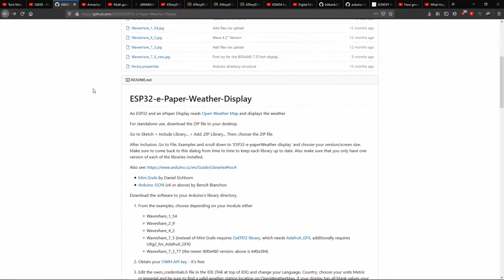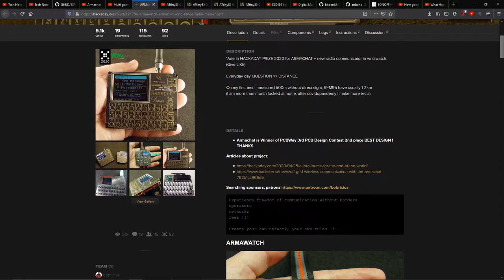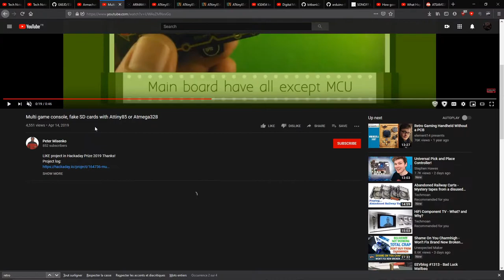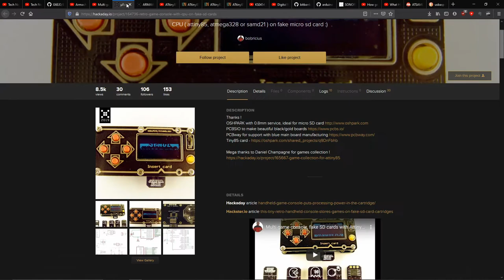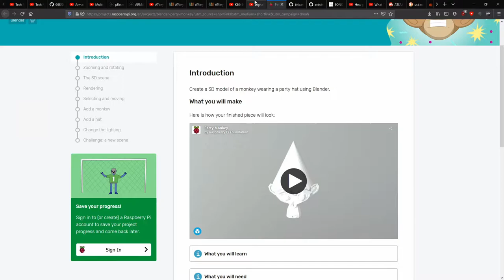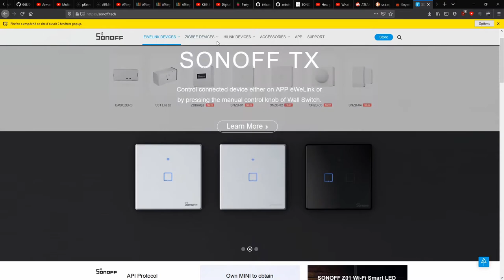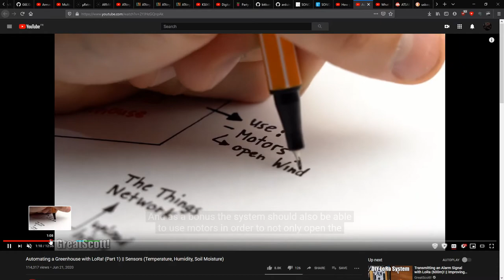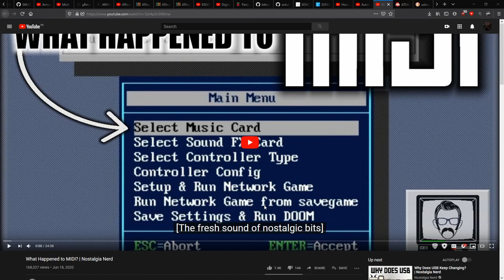Résumé de la semaine 3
Liens

Timestamps
0:00 Mode veille pour le bme280
3:05 Armachat Pager LoRa
5:45 Uretro (mini console attiny85)
7:45 Electronoob Attiny Arcade
12:31 Ecran TFT rond
13:55 Tutoriel débutant Blender
14:55 Bibliothèqe écran OLED (rapide)
16:00 K-Nearest Neighbors algorithm (Arduino)
17:11 SonOff MicroUSB (Prise wifi pour USB)
18:41 Tout sur les ADC (convertisseurs analogique vers digitale)
20:35 Serre automatisé
23:26 L'histoire du MIDI sur PC